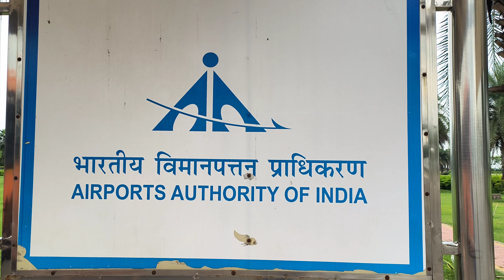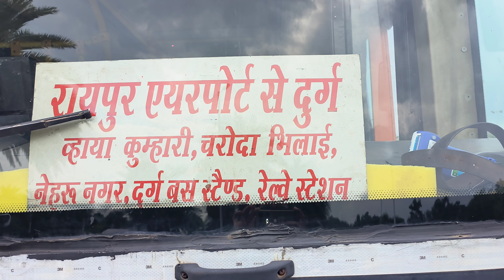छत्तीसगढ़ रायपुर स्वामी विवेकानंद एयरपोर्ट से सिटी बस प्रारंभ Swami Vivekananda airport Mana Raipur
छत्तीसगढ़ रायपुर स्वामी विवेकानंद एयरपोर्ट से सिटी बस सेवा प्रारंभ, Swami Vivekananda airport Mana Raipur Chhattisgarh in start to City Bus, City Bus start Swami Vivekananda airport to durg Bus stop,